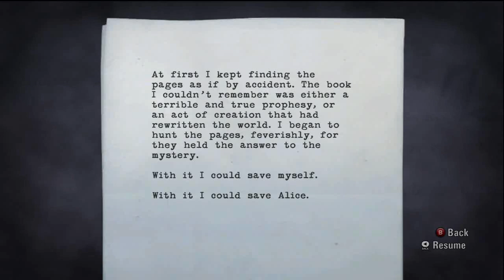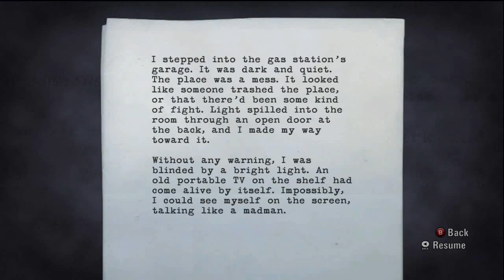Alan Wake: Episode 1 Walkthrough - Part 8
If you want to buy Alan Wake (X360)

The eighth part of a complete gameplay walkthrough of Alan Wake for the XBOX 360.

Developer: Remedy
Producer: Microsoft Game Studios